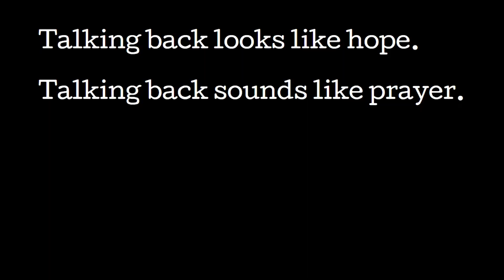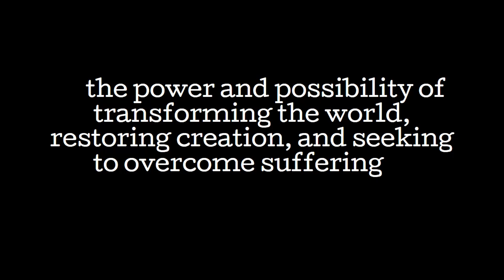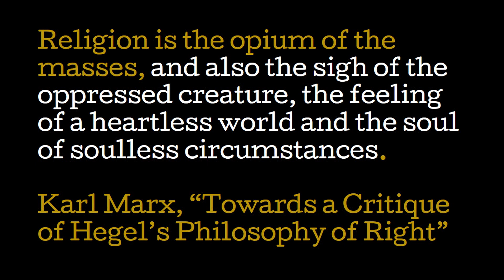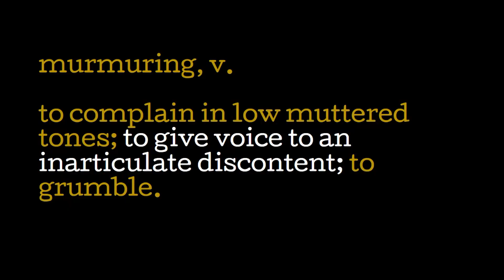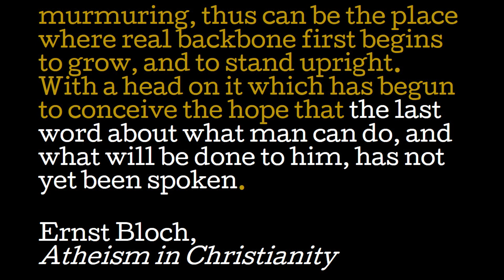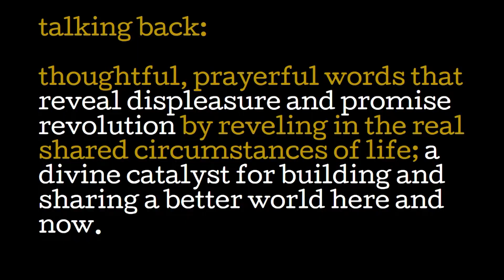Thoughts and prayers: Where hope claps back | Lisa Watrous | TEDxASUWest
Do thoughts and prayers have the potential to create change in the world? In this talk, feminist theologian, Dr. Lisa Watrous, discusses the powerful possibilities present in the relationship between hope, prayer, and action dedicated toward the improvement of life.
Lisa Watrous received her Ph.D. in Rhetoric and Technical Communication from Michigan Technological University. She writes and researches in the areas of Feminist Theology and Invitational Communication. Recently, her work was published in Bloomsbury's edited collection, Relational Hermeneutics. Dr. Watrous divides her time between the New College and Barrett, the Honors College at Arizona State University's West Campus teaching interdisciplinary courses in rhetoric, writing, and feminist theology. She is a 3rd generation native Arizonan, a mother, a motorcyclist and deeply devoted to her theology of faith and love-in-action. This talk was given at a TEDx event using the TED conference format but independently organized by a local community.